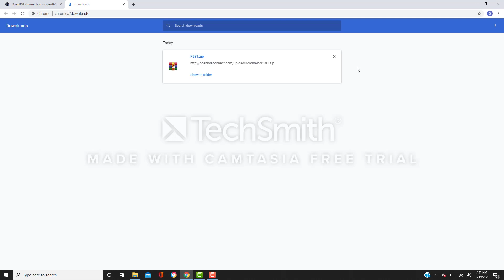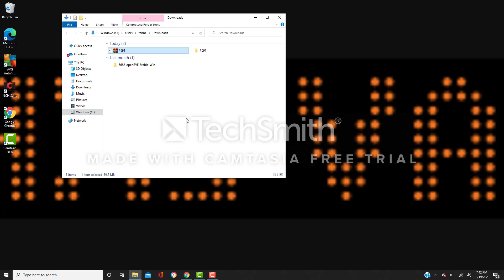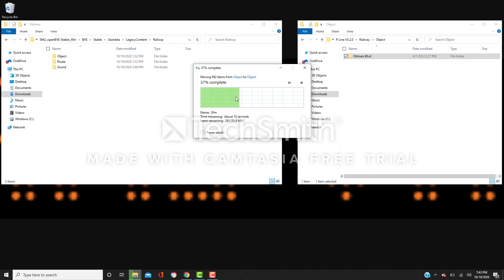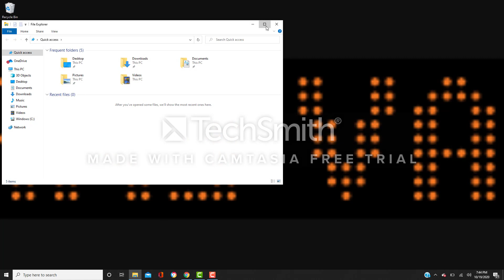I was recording in this video how to download the OpenBVE (P) Manhattan Bound.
Here's the link to download the OpenBVE (P) line Manhattan Bound.